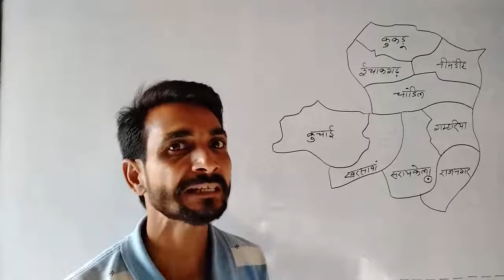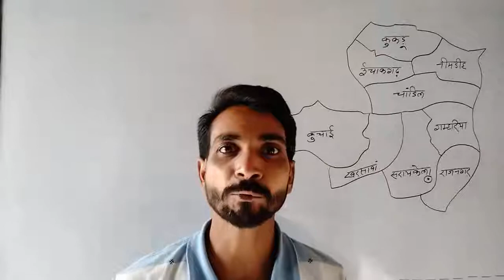सरायकेला - खरसावां जिला में कितने अंचल हैं ?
सरायकेला - खरसावां जिला में कितने अंचल हैं ? || saraikela kharsawan jila mein kitne Anchal Hain ? ||